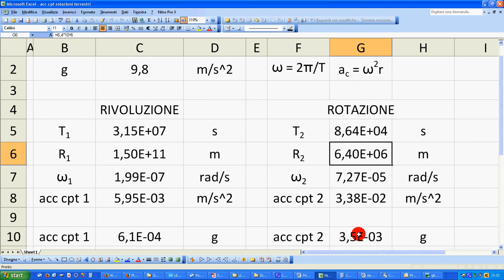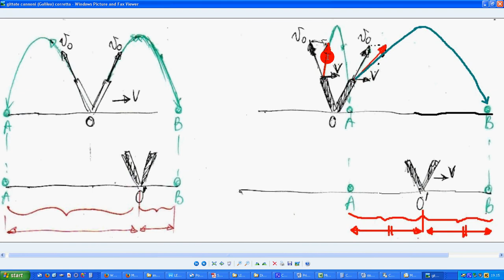13 gittate cannoni